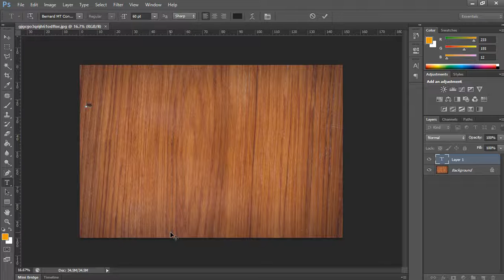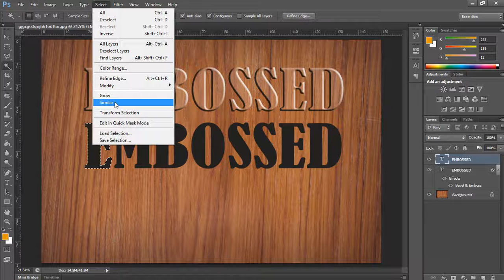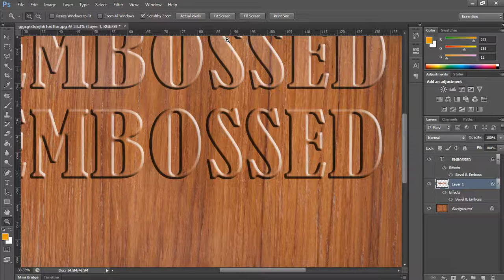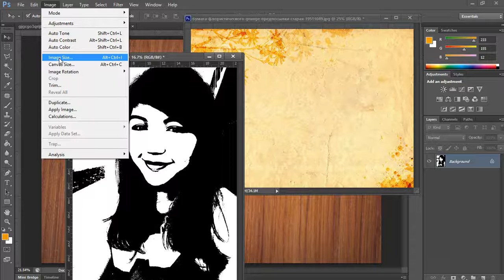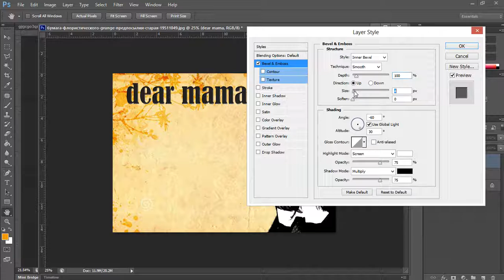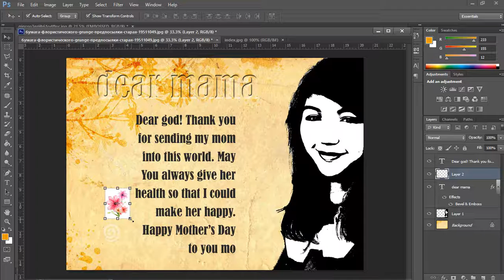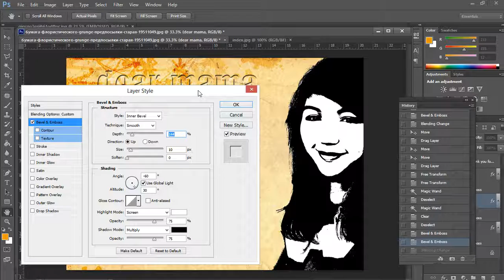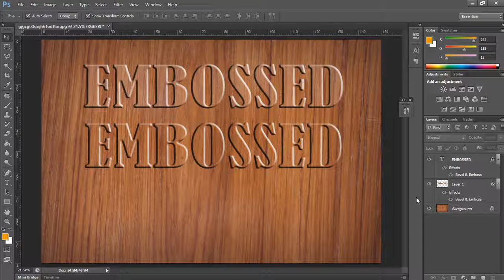EMBOS DENGAN PHOTOSHOP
Pada kesempatan ini, saya pindahkan video tutorial saya dalam satu accoutn agar mudah di pantau. Untuk selanjutnya saya akan mengupload seluruh video tutorial dan lainnya dalam account ini. Terima kasih atas like and Subacribe Anda sekalian.